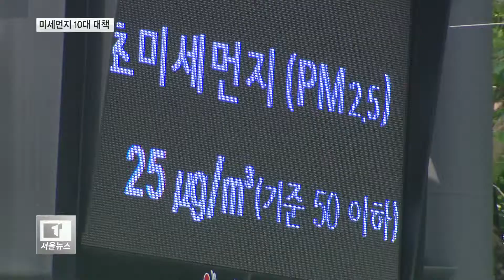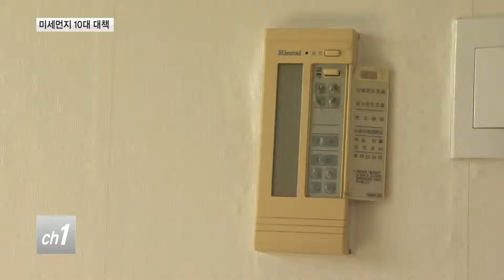"미세먼지와 전쟁"...5등급 차량 운행 제한_티브로드서울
[티브로드 이정윤기자]

[앵커멘트]
서울시가 미세먼지를 줄이기 위한 대책을
당장 7월부터 서울 사대문 안에선
노후 경유차 운행이 제한되는데요.
생활 도로와 주택에서 발생하는
미세먼지를 줄이기 위한 대책도 내놨습니다.
이정윤 기자가 보도합니다.

[기사내용]
서울시가 미세먼지를 줄이기 위해
오는 7월부터 차량 운행을 제한하기로 했습니다.

녹색교통지역인 한양도성 내 16.7㎢ 일대에
배출가스 5등급 차량 운행을 제한하는 겁니다.

5등급 차량은
지난 2005년 이전에 등록된 경유차가
주 대상입니다.

국내에서 처음 도입되는 제도로,
7월부터 시범 운영에 들어간다는 계획입니다.

고홍석 / 서울시 도시교통실장
(시행 초기이기 때문에
시민들의 불편 등 대책이 최대한 이뤄진 후에
시행하는 것이 타당하다는 이유에서
7월부터 시범 운영하고 12월부터 과태료를
부과하는 방향으로 추진하겠습니다.)

서울시는 생활 도로와 주택 등에서 발생하는
미세먼지를 줄이기 위한
10대 대책도 발표했습니다.

우선 오는 2025년까지
배달용 이륜차 10만 대를
전기 이륜차로 교체할 예정입니다.

또 내년부터 경유 마을버스 440여 대를
전기 버스로 교체하고,
노후된 어린이 통학 차량도 보조금을 지원해
친환경차로 바꿀 예정입니다.

미세먼지 저감을 위해
친환경 보일러 보급도 확대합니다.

오는 2022년까지
10년 이상 된 보일러 90만 대를
교체할 예정입니다.

박원순 / 서울시장
(시민 여러분,
서울시는 어느 때보다 비상한 각오로
할 수 있는 모든 노력을 다하겠습니다.
미세먼지를 해결하기 위해
수도권을 포함한 정부와
공동 협력은 물론이고 국외,
특히 중국과의 협력도 강화하겠습니다.)

미세먼지 문제를 해결하기 위해
다양한 대책을 내놓은 서울시.

시민 의견을 수렴해
강제 차량 2부제 등 후속 대책도 검토 중입니다.

티브로드 뉴스 이정윤입니다.

촬영편집:강재훈